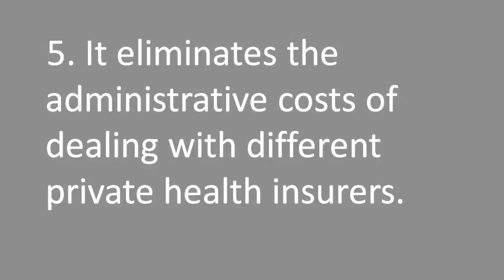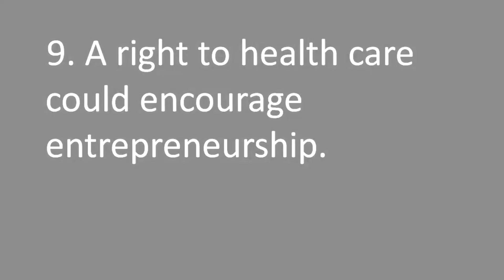23 PRO AND CONS OF UNIVERSAL HEALTHCARE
23 PRO AND CONS OF UNIVERSAL HEALTHCARE